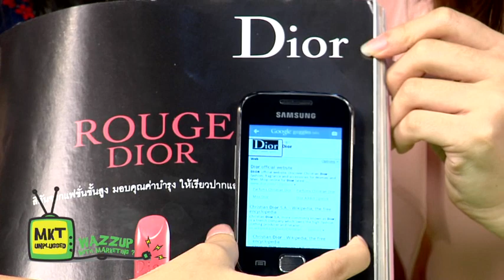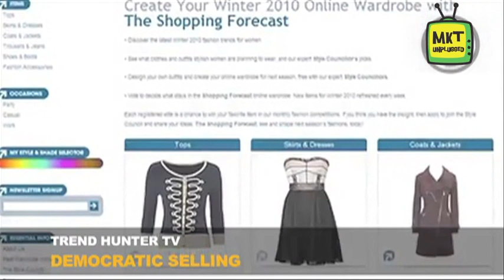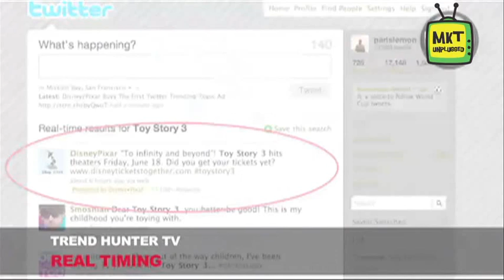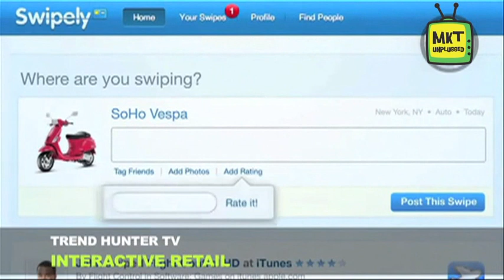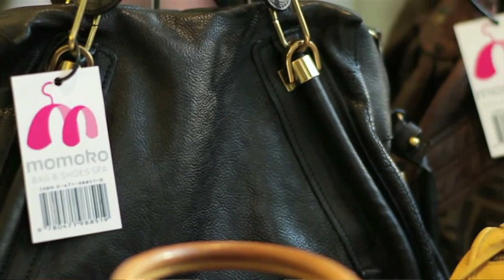MKT Unplugged Episode 1, Part 1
Do you like MKT Unplugged?  Help us improve the show by taking this survey

Hosted by: A. David Michael with guest MC Nam and actors. Brought to you by ABAC Department of Marketing, Martin de Tours School of Management and Economics, with the kind assistance of the Faculty of Communication Arts, Assumption University of Thailand (ABAC). Made possible by Dr. Suwanna, A. Chainarong, A. David, A. Paul, A. Tuang, A. Hong, A. Nattapon and A. Porameth with help from A. Surachai.

*This video is done for research and study purposes only and not for profit. We follow Article 32 (1) of the Thailand Copyright Law, B.E. 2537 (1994).